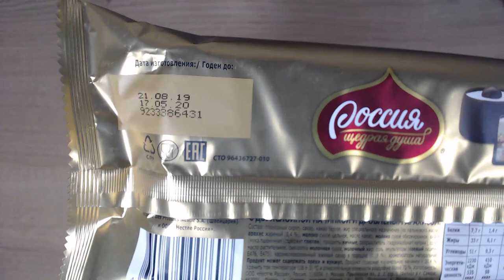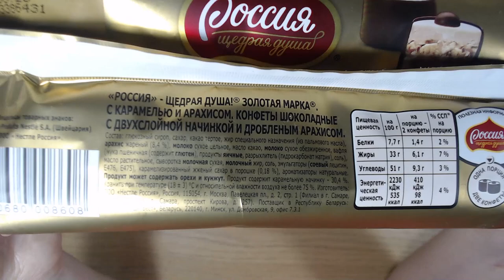Art Manij ОБЗОР Конфеты Россия Щедрая душа Золотая Марка с карамелью и арахисом новинка